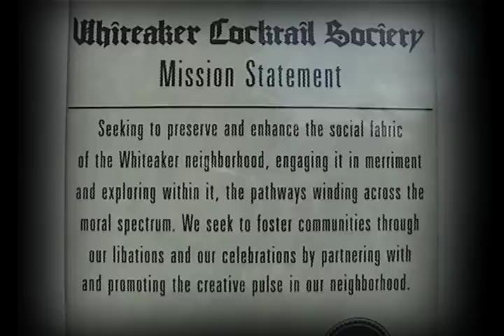PictureEugene/BlockParty09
Promo video for the 2009 Whiteaker Block Party.  Party is on August 1, 2009 in the Whiteaker.